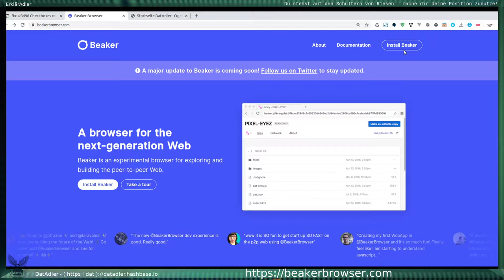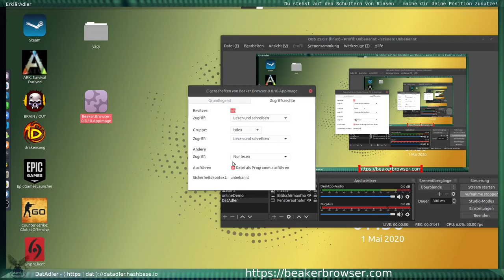Wie installiere ich den Beakerbrowser? p2p datprotocol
In diesem Video installiere ich den Beakerbrowser auf einem Linux Ubuntu.

Ihr findet auf der Seite von Beakerbrowser auch eine exe für Windows und ein dmg-file für Mac.

BeakerBrowser
Browser der neuen Generation ...
Beaker ist ein freier und quelloffener, experimenteller Peer-to-Peer-Webbrowser (von Mensch zu Mensch) für Linux, MacOS und Windows. Er wird unter der MIT-Lizenz veröffentlicht. Er verwendet das Peer-to-Peer-Protokoll "DAT" zur Übertragung von Dateien und Websites. Wenn Sie eine dat://-Website besuchen, lädt er automatisch die Website-Dateien herunter und lädt sie für andere Benutzer erneut hoch (seed).
Es verfügt auch über eine eingebaute Seeding-Menüoption in der Adressleiste, um das Seeding einfach zu steuern. Das Hauptziel dieses Browsers ist die Erstellung hostloser Webanwendungen. Sie können aus dieser Anwendung mit einem einzigen Klick eine Website ohne Hosting-Server erstellen und freigeben. Sie können auch den Website-Quellcode in diesem Browser bearbeiten und anzeigen. Derzeit werden die Webprotokolle DAT, HTTP und HTTPS unterstützt.

Beaker ist ein leistungsfähigerer Browser, für ein leistungsfähigeres Web. Die Philosophie dahinter ist, dass das Web dann am besten ist, wenn es die Kreativität fördert und zur Beteiligung ermutigt.
Der BeakerBrowser soll dieses wieder im vollen Umfang ermöglichen.
Das Web ermöglichte Kommunikation, Zusammenarbeit und Kreativität in einem einst unvorstellbaren Ausmaß, aber es hat sich zu einer Landschaft isolierter Plattformen entwickelt, die von Anpassung und Interoperabilität abhalten. Der Wert des Internets ergibt sich aus den Menschen, die es nutzen, und doch werden unsere Online-Erfahrungen von Unternehmen diktiert, deren Anreize selten mit unseren eigenen übereinstimmen.
Wir glauben, dass das Web eine Plattform sein kann (und muss), bei der die Menschen an erster Stelle stehen und bei der jeder eingeladen ist, etwas zu schaffen, zu personalisieren und zu teilen.
Deshalb nutzen wir die Peer-to-Peer-Technologie, um die Art und Weise zu verbessern, wie wir im Web erstellen, teilen und Verbindungen herstellen.
Warum einen Browser bauen?
Browser sind das Tor zum Web! Durch die Entwicklung eines Browsers mit experimentellen Funktionen und Fähigkeiten haben wir die Flexibilität, zu untersuchen, wie der Browser dazu beitragen kann, die Vision eines offenen Web aufrechtzuerhalten.

- Beakerbrowser? Warum und für was einen neuen Browser?